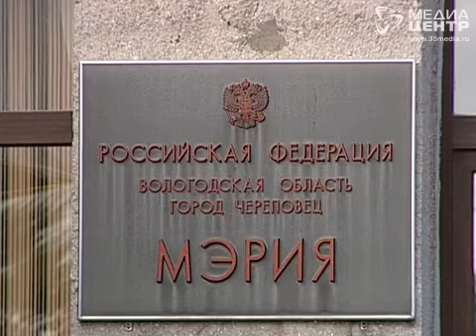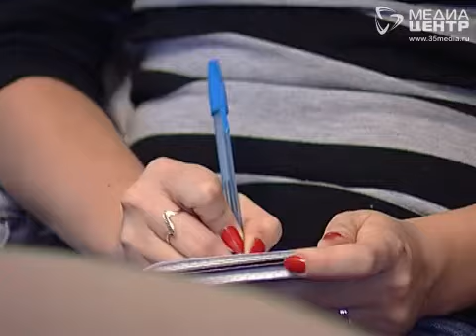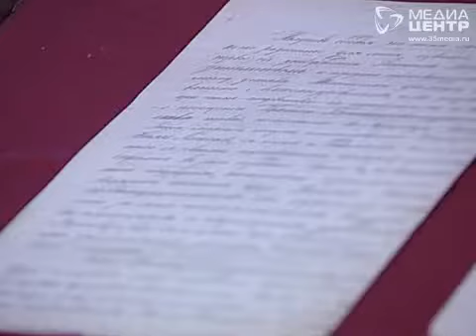Местным властям в Череповце исполнилось 140 лет